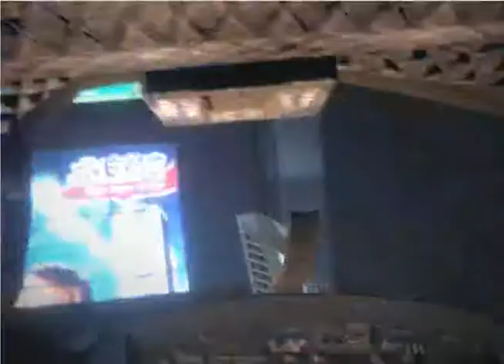resident evil 6 pakistani gamplay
NEW Resident Evil 6 Gameplay Walkthrough Part 1 includes the Prelude and Chapter 1 of the Leon and Helena Campaign. This Resident Evil 6 Gameplay Walkthrough will also include a full Review and the Endings.

Returning leads Leon Kennedy (Resident Evil 4) and Chris Redfield (Resident Evil 5) will both be playable Characters in Resident Evil 6. Both Chris Redfield and Leon Kennedy will have new characters as partners: Piers Nivans and Helena Harper, respectively. The third pair of playable characters is Sherry Birken and Jake Muller. Ada Wong will also be a playable character.

Jake's Campaign: In the Eastern European state of Edonia, Jake Muller, the son of eugenicist; virologist and bioterrorist Albert Wesker, flees from the authorities during a bioterrorist attack. During Jake's adventure, he partners up with Sherry Birkin, daughter of the deceased Dr. William Birkin - a research partner of Albert's. They are chased by a Tyrant-like creature called Ustanak.

Chris' Campaign: After the deaths of a number of soldiers under Chris' command at least six months prior in Edonia. Chris left the B.S.A.A. and became a drunken wreck, before being convinced by Piers Nivans to come back and finish his mission to end bioterrorism, Chris reluctantly returns to the organization.

resident evil 6 pc resident evil movies resident evil the final chapter

Ada's Campaign: Ada will get her own campaign unlocked following the completion of the 3 main campaigns and will consist of Ada's perspective on Leon, Chris, and Jake's storyline . It will also be unique in that it is the only campaign to feature solo play. Ada's campaign will also be primarily focused on puzzles.